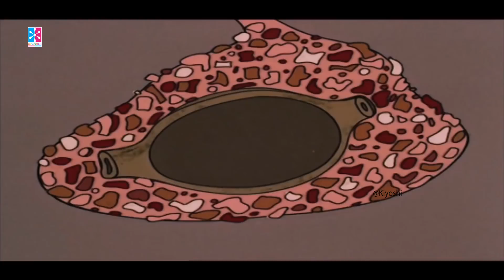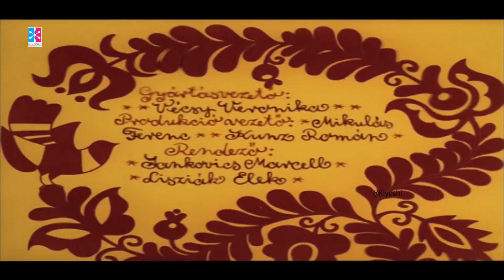मांस की पोथली | लोमड़ी और भेड़िया | Folk Tales | Kids Stories In Hindi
Hi Kids! Welcome to Kids Stories in Hindi! Watch popular stories and Interesting, fun videos dedicated to kids of all ages. Kids Stories in Hindi is a one stop learning channel for growing kids . To know the value of life with fun in the way of story's .
Kids Channel with full of animated short stories, learn and play series, panchatantra series, cartoons, grandma tales, bed time stories etc.
In this channel you can find the best collection of Hindi Stories For Kids